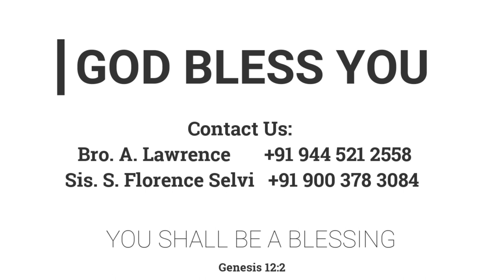அவர் (இயேசு) இங்கே இல்லை | 17.04.2022 | Kadamalaikuntu FGPC